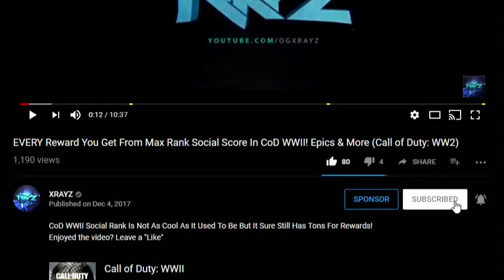THE NEW SNIPERS ONLY MODE IN BLACKOUT!! NEW AMBUSH MODE IS CRAZY! (Black Ops 4 New Ambush LTM)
Blackout Has A New Mode & Its CRAZY! Snipers, Launcher & Melee Only! Enjoyed the video? Leave a "Like"

Pop Filter
Rode Swivel Mount

- OGXRAYZ

This is simply a suggestion that not only helps the channel but also helps you know about more giveaways and winners. YouTube is not a sponsor of my contest and is not liable for any and all liability related to this contest. For any and all questions please refer to youtube's community guidelines and content guidelines below.